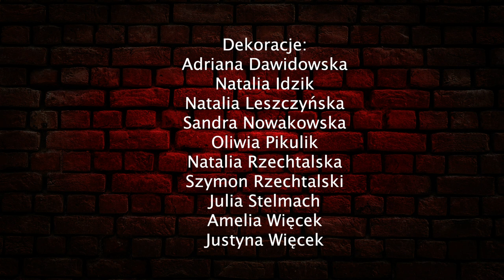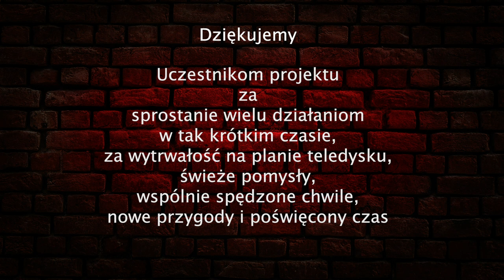Młodzi w rytmie Niepodległej - Live Session 2020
Projekt “Młodzi w rytmie Niepodległej” był współfinansowany z budżetu Samorządu Województwa Wielkopolskiego i Towarzystwa Przyjaciół Dzieci Oddziału Miejskiego w Złotowie.
Projekt był realizowany w Powiatowym Ognisku Pracy Pozaszkolnej w Złotowie i w siedzibie Koła Towarzystwa Przyjaciół Dzieci przy OPP w Złotowie.

Śpiew:
Ania Adamczyk, Julia Bielecka, Pamela Borkowska, Eliana Brózda, Karolina Fifielska, Zuzanna Gołębiewska, Emilia Usyk i Zuzanna Wiśniewska

Stanisław Ogorzałek - instrumenty klawiszowe
Marcin Niewęgłowski - gitara
Paweł Kucharski - instrumenty perkusyjne

Przygotowanie wokalne: Weronika Chałubek

Przygotowanie dekoracji oraz prowadzenie warsztatów rękodzieła artystycznego: Jolanta Surma

Realizacja i montaż wideo: Marcin Klimek - Z Łapy Film

Wykorzystano utwory:
Kocham wolność
autor tekstu: Bogdan Bolesław Łyszkiewicz
kompozytor: Bogdan Bolesław Łyszkiewicz

Nie pytaj o Polskę
autor tekstu: John Frederick Porter
autor i kompozytor: Grzegorz Zbigniew Ciechowski

Dlaczego nie mam takiej mocy
autor tekstu: Teresa Bogusławska
kompozytor: Mateusz Paweł Schmidt, Grzegorz Piotrowski, Mateusz Krautwurst

Tango na głos, orkiestrę i jeszcze jeden głos
autor tekstu: Grzegorz Jan Tomczak
kompozytor: Grzegorz Jan Tomczak

Sen o Warszawie
autor tekstu: Marek Piotr Gaszyński
muzyka: Czesław Niemen-Wydrzycki

Prawem wilka
autor tekstu: Marcelina Maria Stoszek
kompozytor: Dariusz Robert Malejonek

Na falochronie
autor tekstu: Paweł Piotr Kukiz
kompozytor: Edmund Marek Stasiak

Świecie nasz
autor tekstu: Marek Grechuta
kompozytor: Jan Antoni Pawluśkiewicz

To jest mój dom
słowa: uczestniczki projektu Młodzi w rytmie Niepodległej 2020
muzyka: Stanisław Ogorzałek, Weronika Chałubek